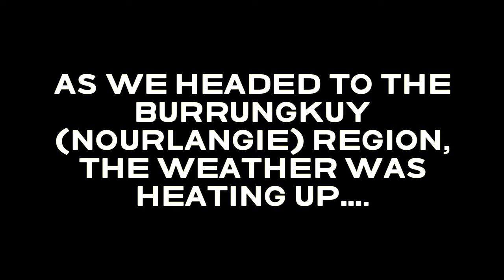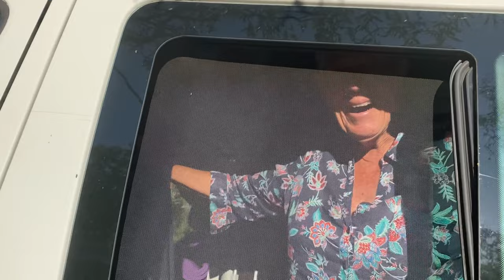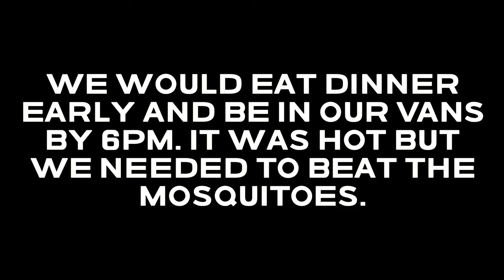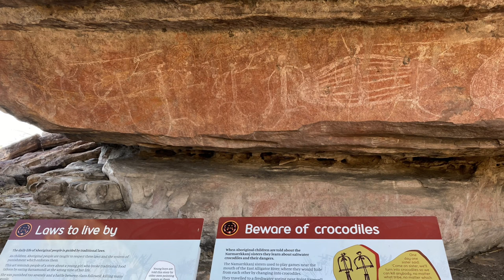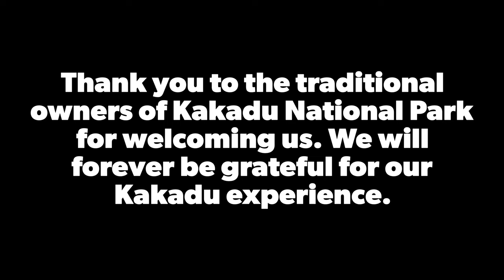Kakadu. An extraordinary experience.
Thank you to the traditional owners of Kakadu National Park for welcoming us. We will forever be grateful for our Kakadu experience.

Kakadu is 20,000 square-kilometres and is on the UNESCO World Heritage List because of its value as a living cultural landscape.

We grew up in an urban environment where we have commanded our needs over the environment. Kakadu is different. Woodlands, hills, ridges, tidal flats, mangroves, floodplains, rivers and billabongs. Such a diverse landscape which continually evolves during its six seasons, from dry to wet. The adaptations required to live on this land are breathtaking.
You cannot command your presence over Kakadu National Park. To truely experience this sacred place we accepted the rhythm nature offered and then moved with a peace that humbled us.
Forever grateful.